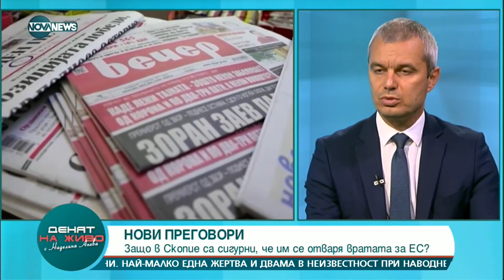Костадин Костадинов в "Денят на живо" (17.11.2021 г.)